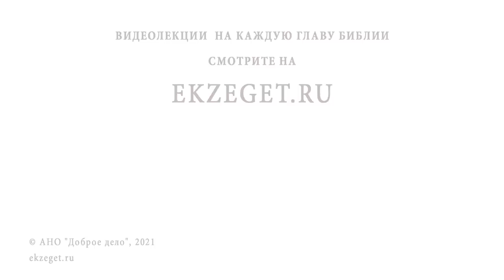ЧАСТНЫЙ и СТРАШНЫЙ СУД над душой. Священник Владислав Береговой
Вместе со священником Владиславом Береговым рассуждаем на тему "Частный и Страшный Суд над душой".

🔸 Исход души.
🔸 Жизненное приобретение.
🔸 Преддверие Царства Божия.
🔸 Материальное и духовное.
🔸 Страшный Суд.
🔸 Привязанность к материальным благам.
🔸 Поиск Царства Небесного.